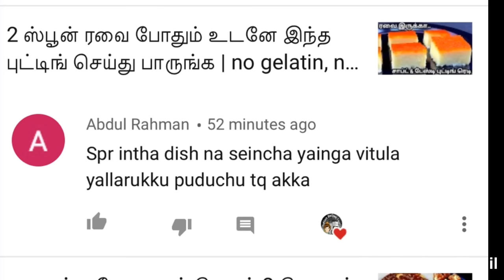பூந்தி லட்டு😋 | boondhi laddoo in tamil | boondhi laddu recipe in tamil | easy methodk boondhi laddu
2 ஸ்பூன் ரவை போதும் உடனே இந்த புட்டிங் செய்து பாருங்க | no gelatin, no oven easy semolina pudding